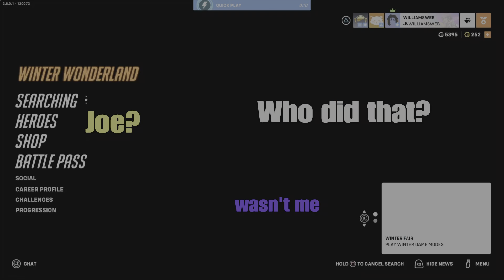Spice-Orama: Close Quarters CUMbat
Joe is thirsty fr fr